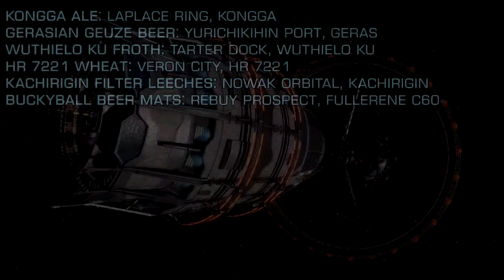BBRC: Real Men Race in Lederhosen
Are you really as good as you think you are? Put your rebuy where your mouth is in this exciting Buckyball Racing Club event!